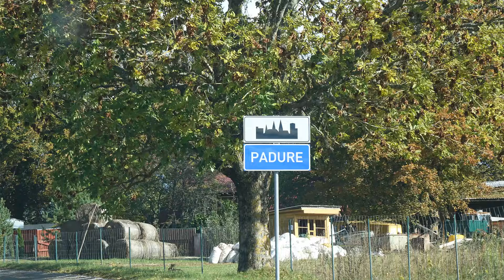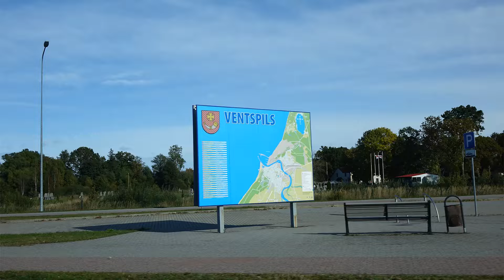Rudens Kurzemē 03. 10. 2022. Latvija